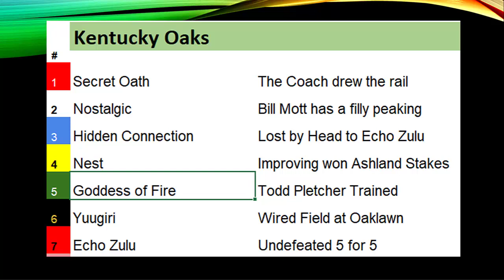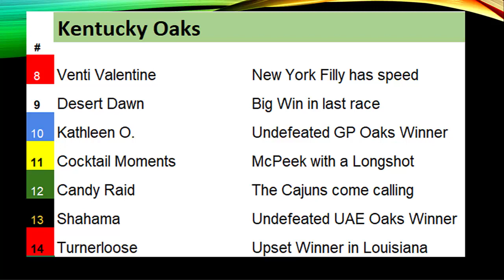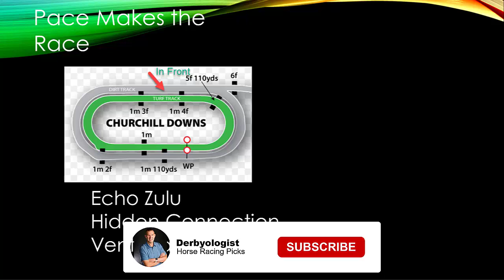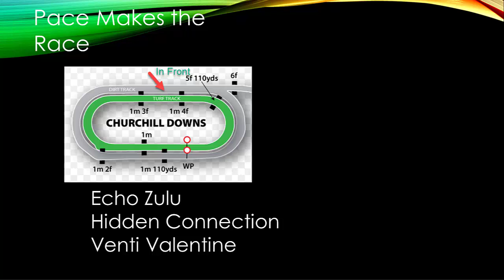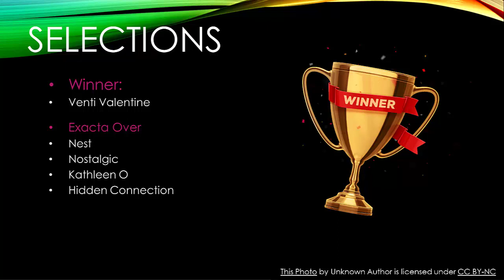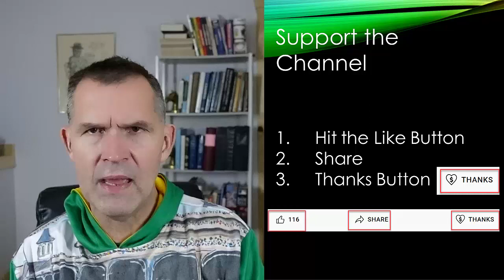Kentucky Oaks Preview 2022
Preview of the 2022 Kentucky Oaks.  Nest is the morning line favorite at 5/2.  Secret Oath 6/1 and Echo Zulu 4/1.

01:00 field for Kentucky Oaks
02:00 Projected pace for Kentucky Oaks